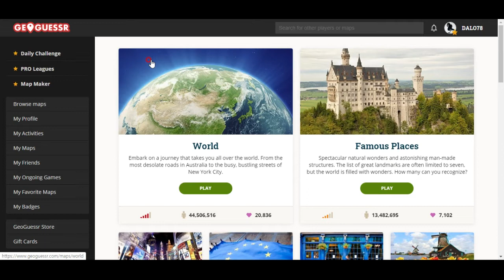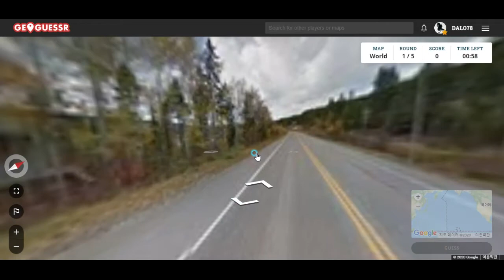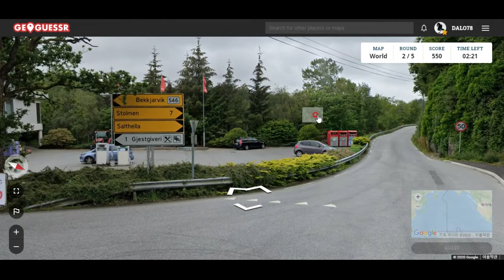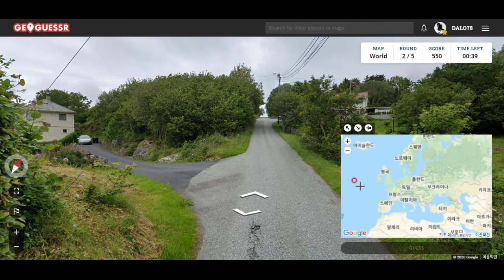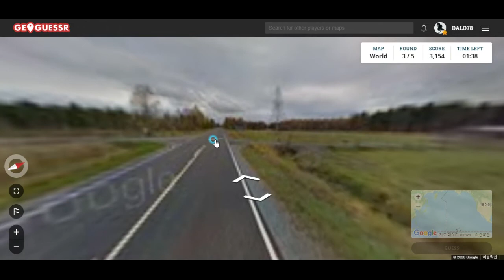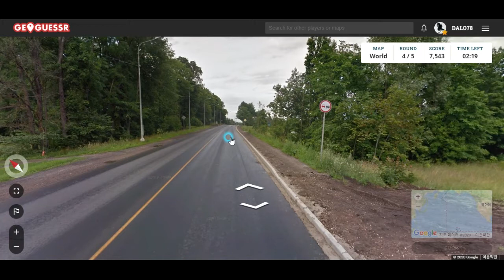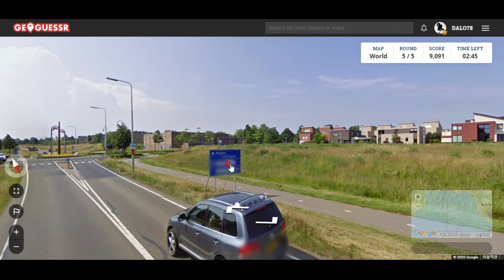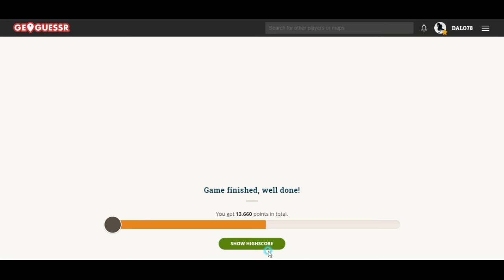GeoGuessr - 아파트 옆 공터에서 양을 치는 네덜란드 클라쓰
네덜란드 볼수록 매력이네요^ㅁ^